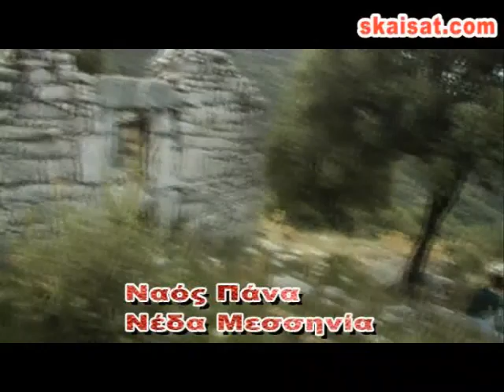Εκπομπή ΠΕΡΙΠΑΤΗΤΗΣ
ΕΚΠΟΜΠΗ ΠΕΡΙΠΑΤΗΤΗΣ ΜΕ ΤΟΝ ΝΙΚΟ ΚΕΜΑΛΗ